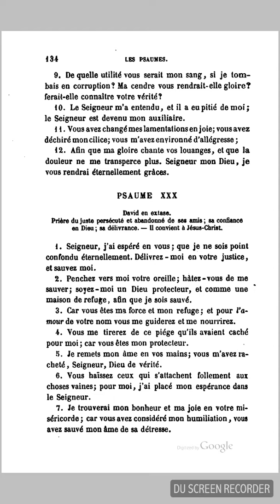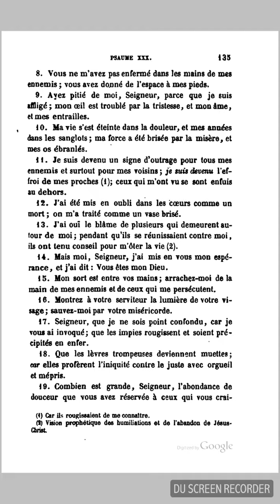Psaume 30 selon la Bible Septante, traduction Giguet